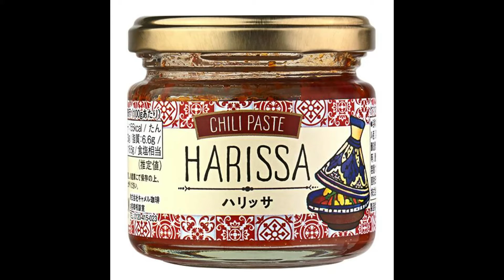ハリッサを使った料理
ハリッサを使った料理です。
本当においしいですよ。